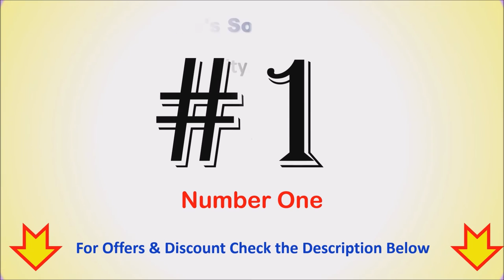Top 6 Best Baby Sofa Chair in India 2021 | BABY SOFA SEAT | BABY COUCH SEAT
Top 6 Best Baby Sofa Chair in India 2021- BABY COUCH SEAT बच्चो का सोफा

List of Top 6 Best Baby Sofa Chair in India

1. Solimo Baby Sofa Seat

2. homescape Baby's Sofa Cum Bed and Chair

3. Hello Baby Kid's Sofa Seat

4. TIB Elephant Shape Baby Sofa Seat

5. AVSHUB Mickey Mouse Shaped Baby Chair

6. RVA Soft Plush Baby Rabbit Shape Sofa Seat
Other Baby Products :

You have plan to buy a Best Baby Sofa Seat for youe kids then here is the list of Top 6 Best Baby Sofa Chairs.
Which baby sofa chair is best?